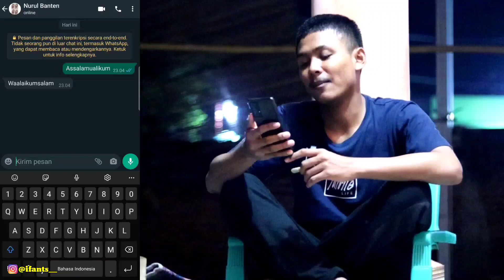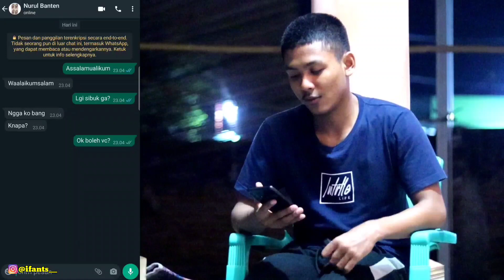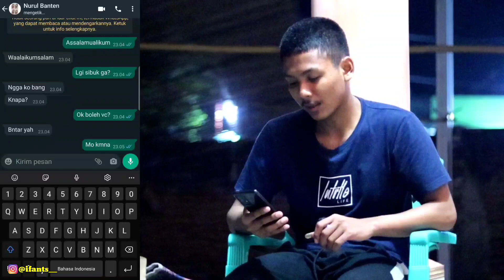NURUL NYURUH KE RUMAH TEMUIN ORANG TUANYA⁉️